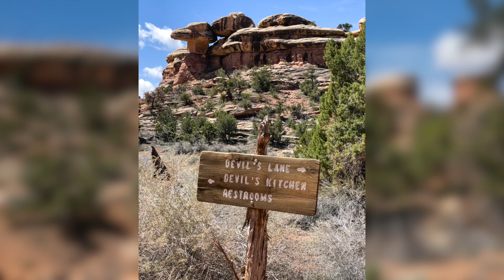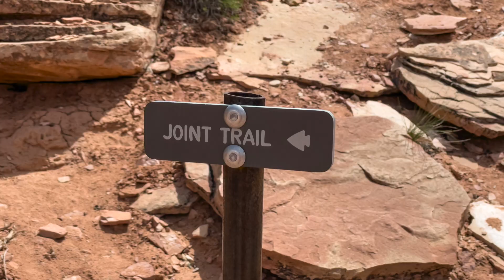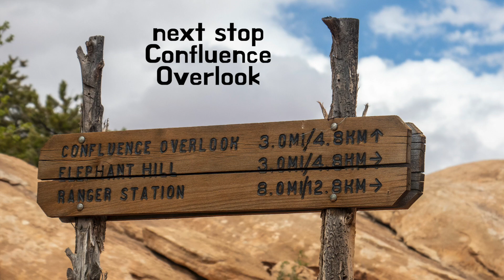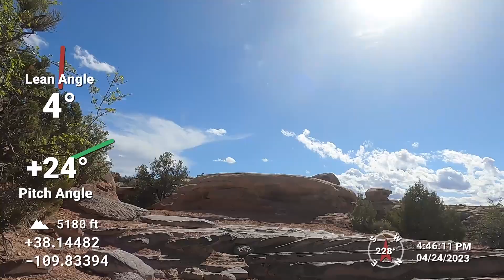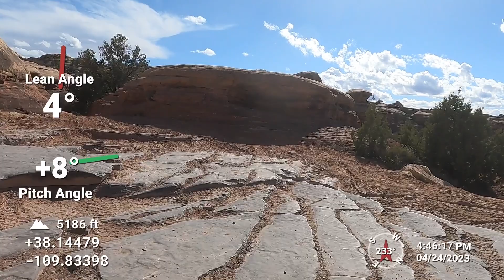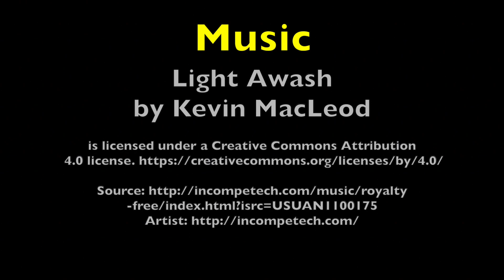Elephant Hill UT April 2023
Off Road on Elephant Hill & Devils Roads, Canyonlands Natl. Park
Needles District, UT April 2023